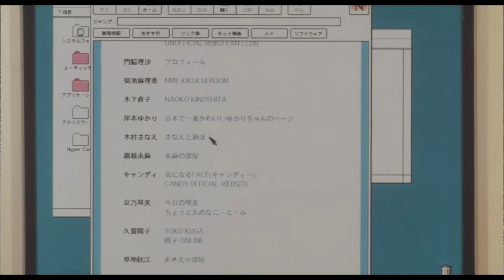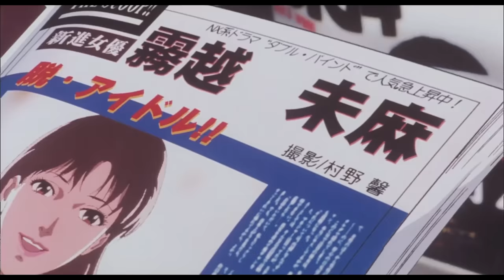【ｍｅｌａｎｉｅ ｍａｒｔｉｎｅｚ ／／ ｃｏｐｙ ｃａｔ】 (パーフェクトブルー)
* I have already overcome my mental breakdown, so I make videos again.
the previous video sucks so I made another one better

Film: perfect blue (1997) also my fav movie lol

plot: Mima is the singer of a famous Japanese musical group. Due to the failure of the sales of his albums, his manager decides to separate her from the group and give him a role in a television series. Then, Mima falls into a deep depression that leads her to rethink her life and her career, but her crisis worsens when she discovers that her life is available to anyone on the Internet and that someone is watching her. When the series begins to be broadcast on television, Mima verifies that fiction is reproduced in her real life: the dream and reality are confused to the point of questioning her own identity. The development of events and their own intuition will lead the protagonist to an absolutely unexpected result.
Lyrics:
[Melanie Martinez]
Over my shoulder, eyes peeking in
Analyze my every move, what current state I'm in
'Cause you are colder than ice on my skin
Wanna get that A+, baby, so you take my shit
'Cause I am little, right? I won't call you out
Teachers saying you'd get credit, why would you stop now?
You are so desperate, craving that spotlight
Shining on the ones who do that shit 'cause it's their life
But I know the people around you say
Just do what it takes to make it all the way
You're the copy cat
You take it then you leave it
Honey, just like that, just like that
You're falling flat
You find someone like me to bring you up right back
Up right back
(Copy cat, copy cat)

Obsessed with power, you want it for yourself
Feeding on misogyny
But still you call yourself a feminista
If that were really true
You wouldn't feel as if I were a current threat to you
You're falling flat
Up right back
Find someone else to leech on, lady
My blood's for me, not for you, baby
College, estate and all your saves
My blood's for me, so no more taking
[Tierra Whack]
In prison for stealing, gon' write you a letter
Courageous and clever, creative director
I raised the bar high, yes sir, I broke the record
I'm hot as peppers, my words are in leather
Scuffed up my boots, boy, I'll stomp you in Sketchers
They wanna build like their first name is Hector
Back against wall, bitch I am a projecter
From the projects, don't check on my ex
Think you're the boss then I'll break broken necks
Wish you the best, won't show you my next move
So I guess you'll be upset
Don't cry, no baby, you'll find your own way
Think for yourself, it'll all be okay
Copyright lyrics, you can't steal my spirit
They live for my music, they're dying to hear it
Imitated, never duplicated
You wish you related
You wish you'd have made it
Imitated, never duplicated